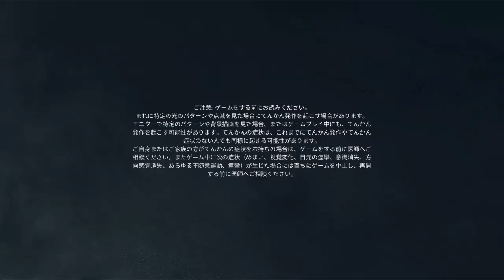［R6S］テロハントやるつもりだったのに...‹テロハントについて自分なりに解説してみた›